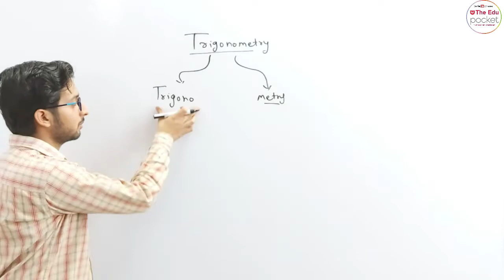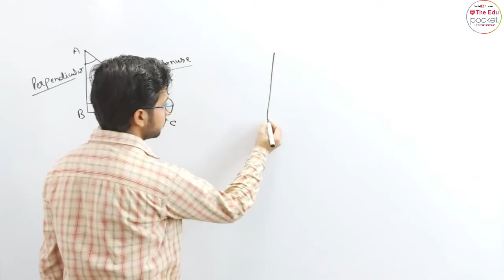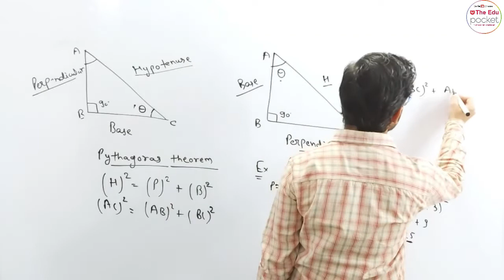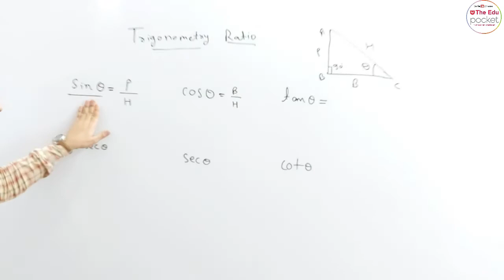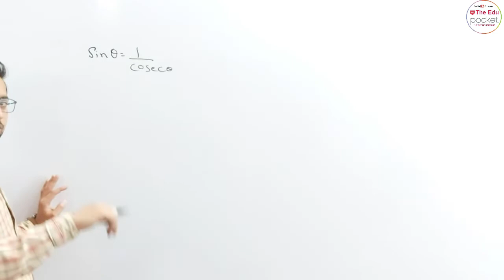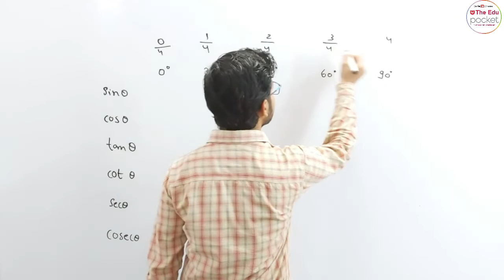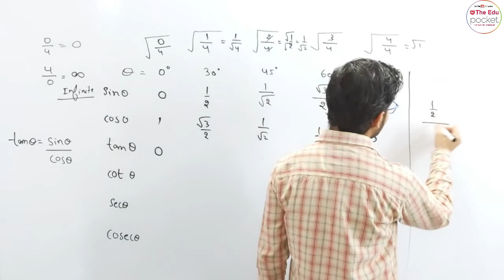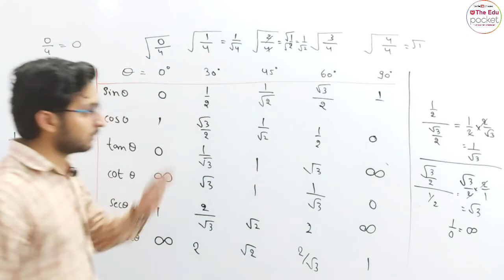Trigonometry Part-2|Class 9th|Class 10th|Class 11th|RBSE |CBSE|NTSE|OLYMPIAD|English Medium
Trigonometry Basic